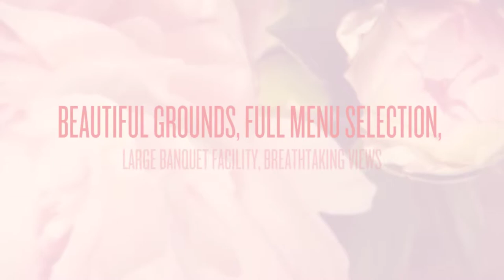Prospect Bay Country Club